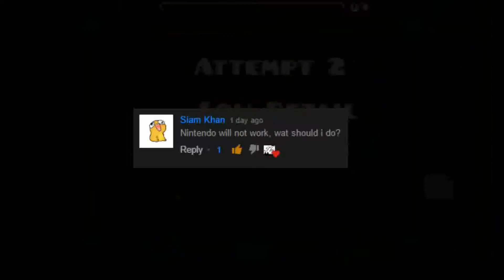Q&A Answers #2 (100 subs)